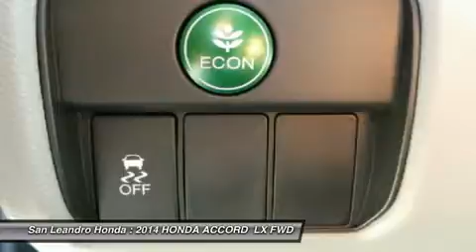2014 HONDA ACCORD Bay Area Oakland Hayward San 35111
2014 HONDA ACCORD  Bay Area Oakland  Hayward  San
Stock# 35111
/index.htm

Honda Dealership of San Leandro the Bay Area Honda Accord Dealer serving Oakland,Hayward,Alameda,San Francisco,Union City,and Castro Valley Ca. Honda Accord for Sale or Lease during the Honda Accord Dealer Sales Event offering special rates and discounts while supplies last. If you are looking for a cheap affordable price or a Honda Accord Lease Special, please contact the Honda Accord Dealer at Honda of San Leandro in the Bay Area of California. New 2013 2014 Honda Accords for Sale right now.